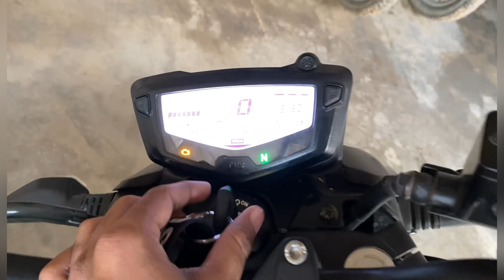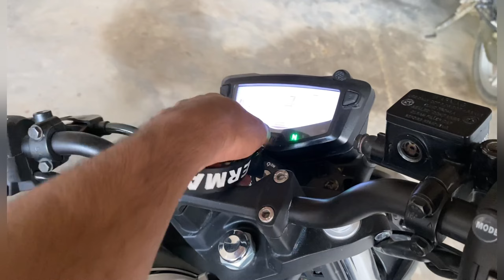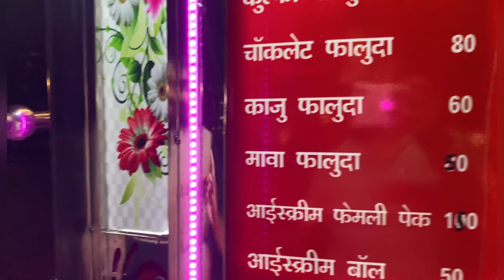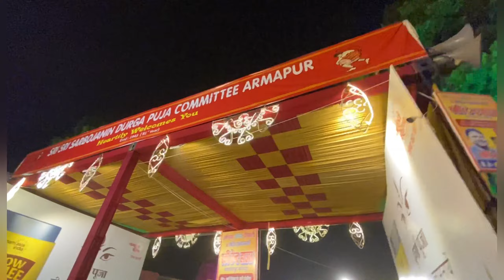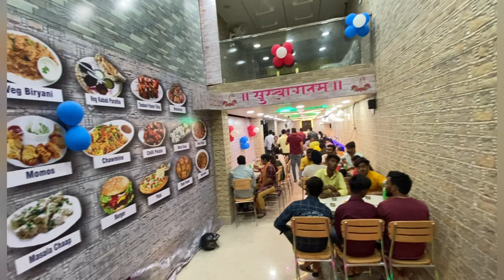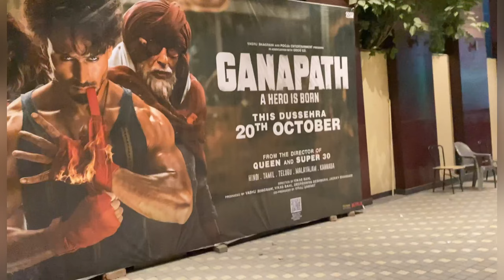New BIKE Leli❣️ Dussehra Vlog 2023 - Vlog 29 | Santosh Kushwaha Vlogs